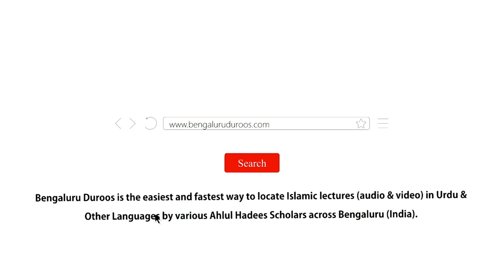18. Tareef Ke Zariye Hausla Afzaee Karna | Shaykh Abu Zaid Zameer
Part 18/21: Tareef Ke Zariye Hausla Afzaee Karna

٠٠٠٠٠٠٠٠٠٠٠٠٠٠٠٠٠٠٠٠٠٠٠٠٠٠٠٠٠٠٠٠٠٠٠٠٠٠٠٠